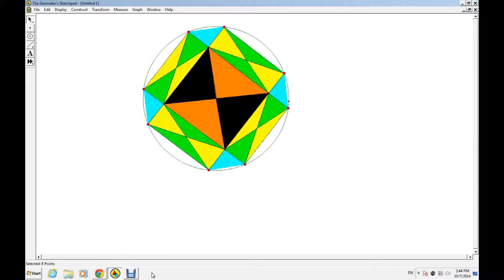another lightshow (two ear edition)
this is another lightshow with a special anouncement at the end